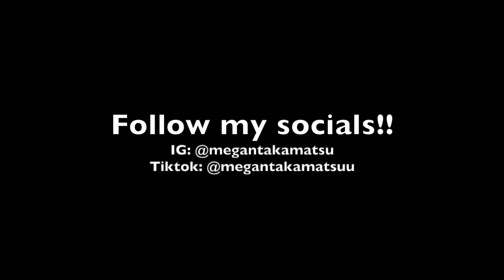soulcycle, barry’s, hot8yoga, orange theory… IS IT WORTH IT?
over the past couple weeks i tried all of the popular workout studios in my area - watch to find out which ones are worth it!!